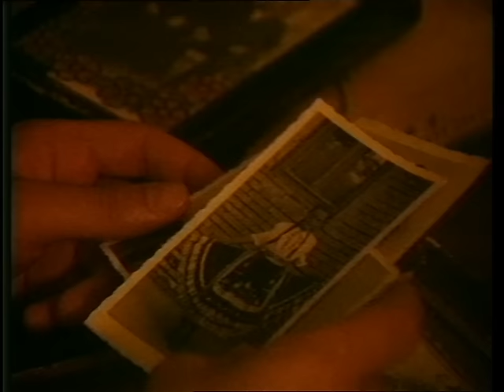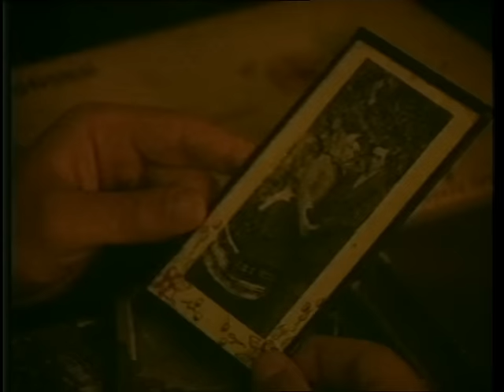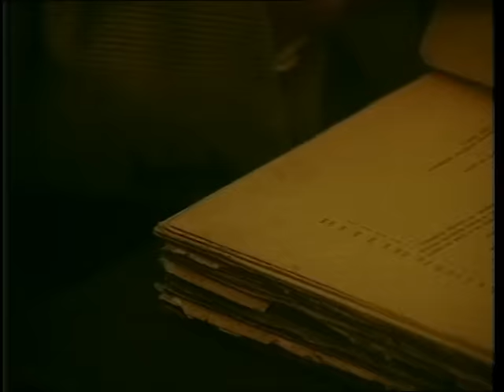MIROSLAV ŠKORO - Nemoj svijeću paliti (OFFICIAL VIDEO)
Management & booking:
Nikolina Brajković

Tekst: Miroslav Škoro
Glazba: Miroslav Škoro/Jerry Grcevich
Aranžman: Jerry Grcevich
Izvođač(i): Miroslav Škoro/Tamburaški okestar Jerry Grcevich

TEKST PJESME

Ej, ako jednom osvaneš bez mene
u neko jutro, tužno, jesenje
kada se bude drage uspomene
ako te snenu suze zabole

Ref. x2
Nemoj svijeću paliti
nemoj sudbu kleti
ja ću te jedina
i tad voljeti

Ej, ako jednom tvoja ruka draga
ne nađe moju da je miluje
kada sve lijepo nestane bez traga
a tvoje jade nitko ne čuje

Ej, ako jednom pitaju te ljudi
zašto ti usna uvijek zaigra
i što se tuga na tvom licu budi
kad ovu pjesmu neko zasvira